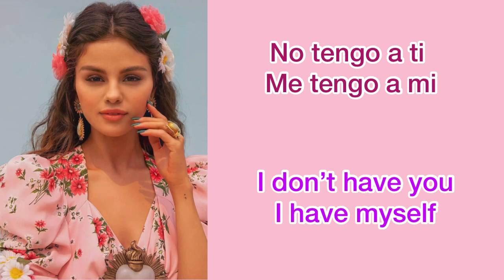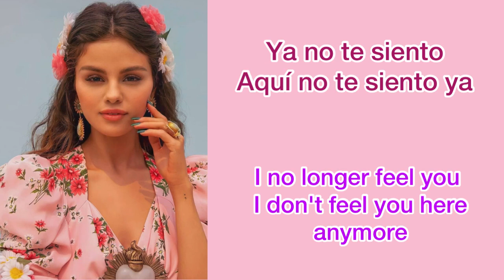Selena Gomez - "De Una Vez" (English Translation)